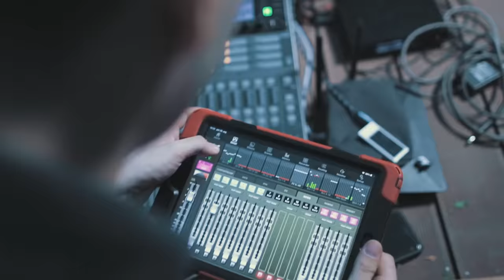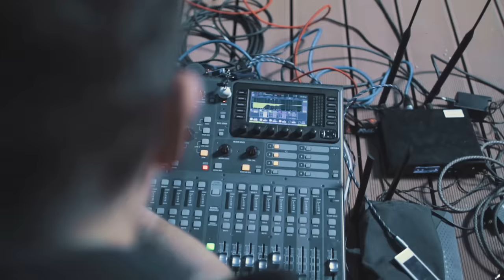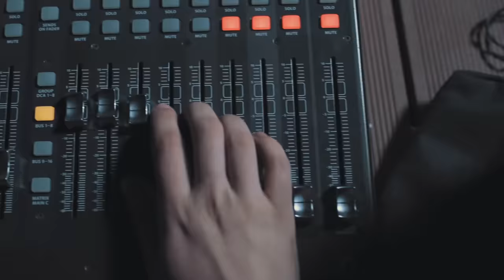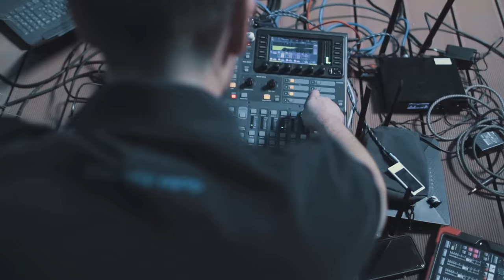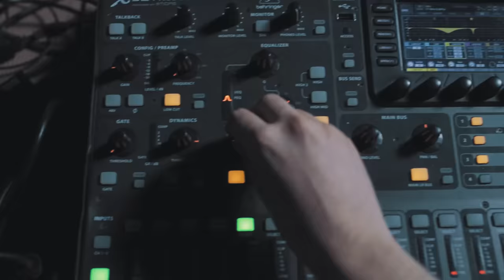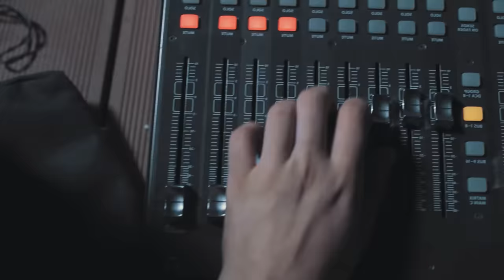SEKA ALEKSIC - LIVE (IN THE HOUSE)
Gitara: Stefan Milošević
Klavijatura: Dušan Đukić
Bass: Sava Živanović
Bubanj: Ognjen Martinović
Ton i mix: Aleksa Dinić

Izvršni producent: Veljko Piljikić

Video by: Vuk Protić

• SPISAK PESAMA
00:00 - Intro
00:08 - Crno i zlatno
04:05 - Adio
09:16 - Poslednji let
13:33 - Dodji i uzmi me
17:04 - Evo
20:35 - Aspirin
24:26 - Iskoristi moje mane